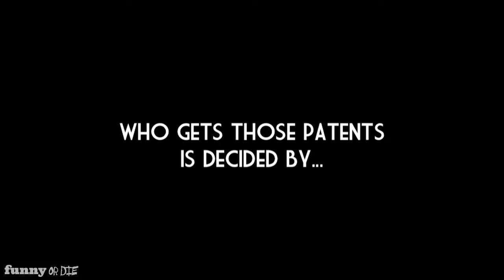The Committee Ep 1: Bad Dog w/ Alison Brie & Rich Sommer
Every year, the U.S. Patents Office copyrights 57 new sex acts. Who gets those patents is decided by Mr. Stevens and Mrs. Davis - collectively known as The Committee. In each episode, a different hopeful pitches to the Department of Amatory Copyright in the hope that their imaginative new sex act will become this years' Alabama Hot Pocket